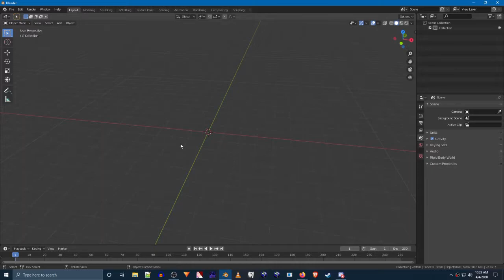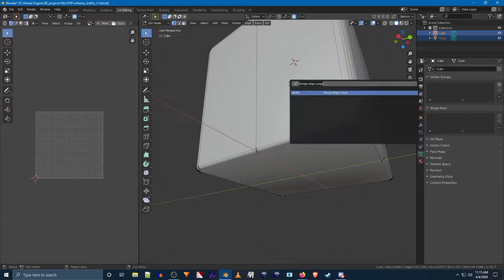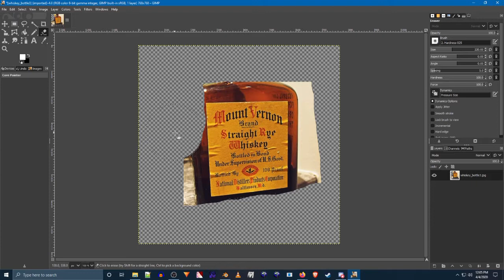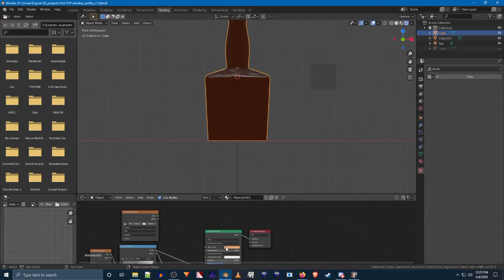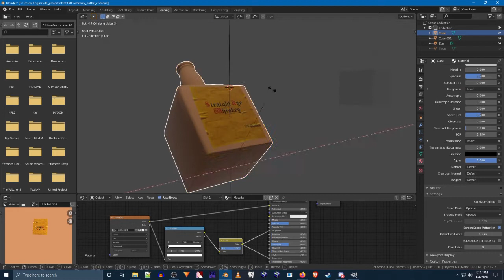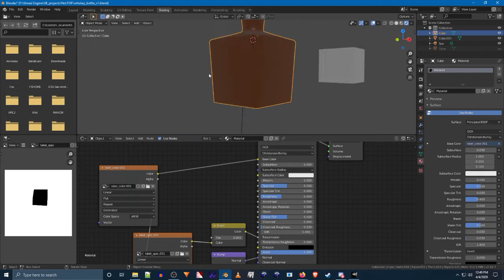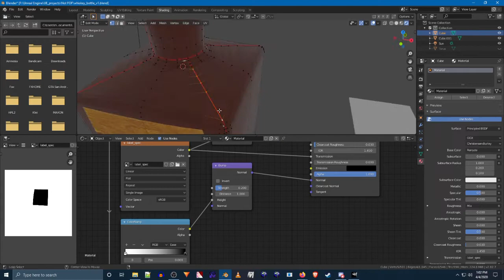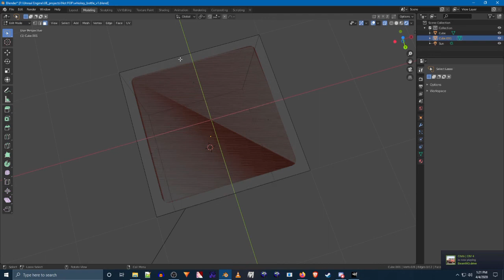For a Few Frags More |Wolfgang's Build Log #1| Whiskey Bottle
This is the first episode of my For a Few Frags More (Faffm) build log.

This is part of a series of videos that I will be making around the creation of a new game.

This episode is all about making a bottle.
Keep in mind, this is what the bottle looks like in Blender Eevee.

It will look different in Unreal, the engine that will be used to creat the game.
You can find out more about the creation process on this Discord Server

--Wolfgang.